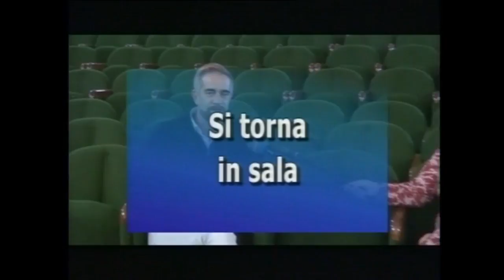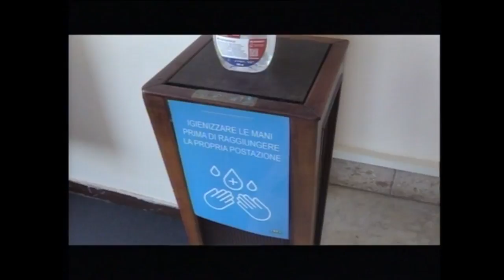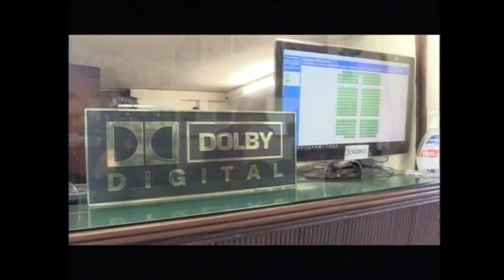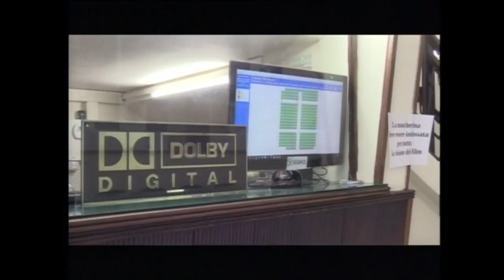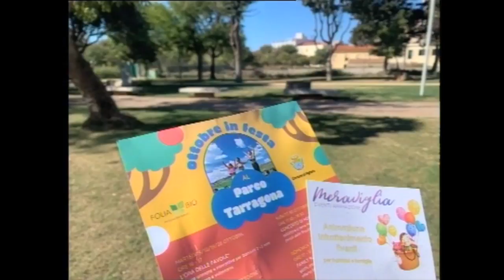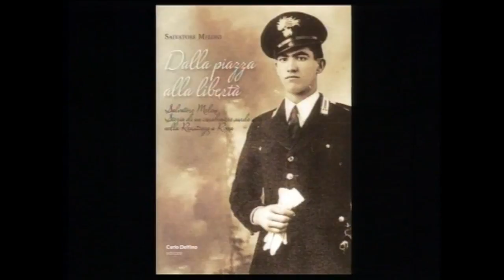Tg Catalan Tv 23 Ottobre 2021